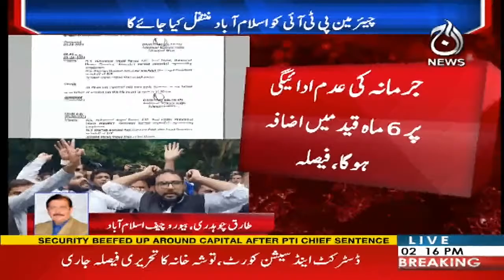Imran Khan disqualified for 5 years - Written order issued - Toshakhana case - Aaj News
Imran Khan disqualified for 5 years - Written order issued - Toshakhana case  - 5 August, 2023 - Aaj News